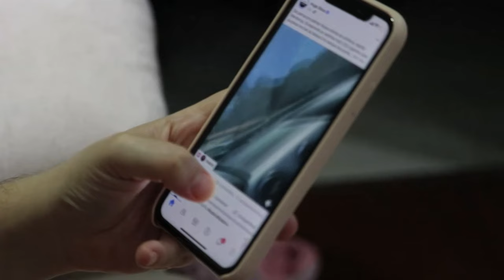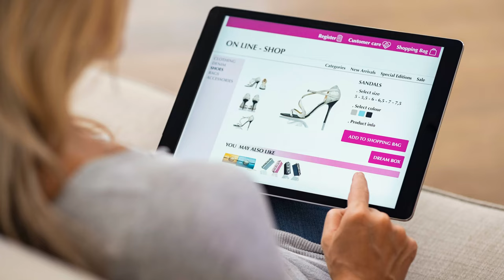Voici 5 Alternatives au moteur de recherche Google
Google, passez votre tour ? 5 alternatives géniales pour explorer le web autrement !

Lassé de la domination de Google ?  En quête de nouvelles sources d'information et de modes de recherche innovants ?

Cette vidéo est pour vous !  Je vous présente 5 alternatives bluffantes à Google qui vont révolutionner votre façon de naviguer sur le web :

1. INSTAGRAMM ️‍♂️
2.FACEBOOK
3. TITOK ️‍♀️
4. AMAZONE
5. CHATGPT ⏩